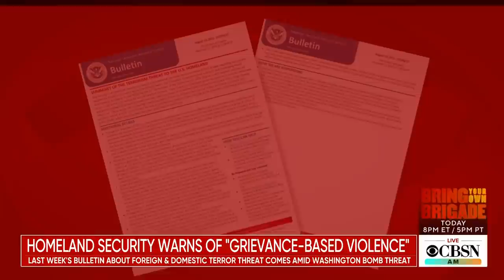Federal authorities continue investigation into bomb threat near U.S. Capitol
Federal authorities are investigating Thursday's bomb threat near the U.S. Capitol. A 49-year-old suspect surrendered after a five-hour standoff where he claimed to have explosives in his pickup truck. CBS News chief justice and homeland security correspondent Jeff Pegues joined "CBSN AM" with the latest.